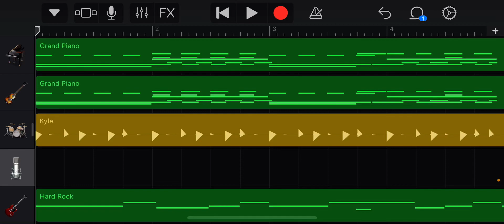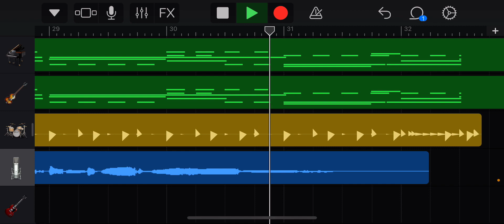Sem Limites pra Sonhar - Projeto GarageBand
Gravado com microfone do fone de ouvido do celular no GarageBand

É o projeto de uma futura gravação. Com o GarageBand é possível testar muita coisa antes de gravar a versão final.